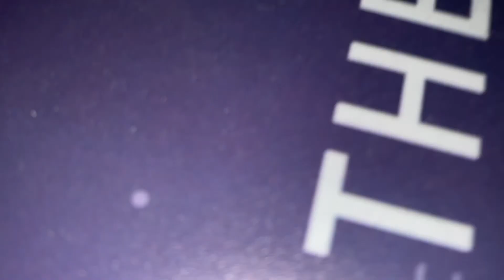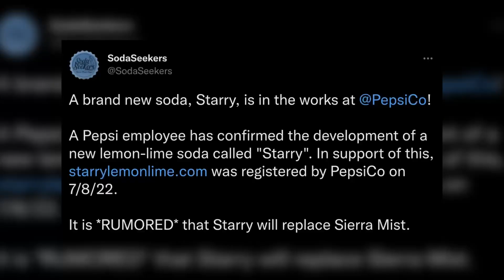Starry Lemon-Lime Taste Test & Review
There’s a new lemon-lime game in town courtesy of PepsiCo! Is it good? How does it compare to more notable offerings? Watch to find out!